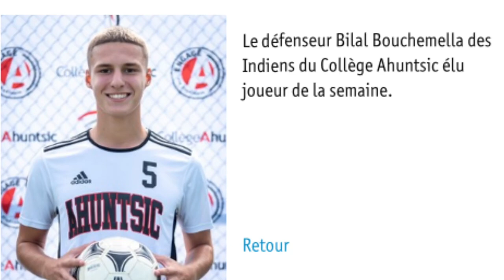Bilal Bouchemella - Highlights 2018